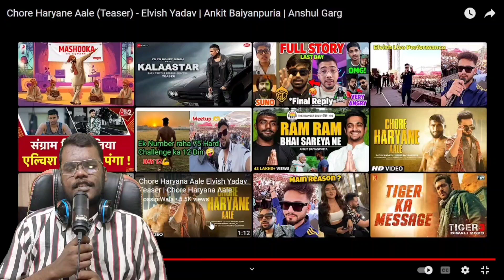Chore Haryane Aale (Teaser) - Elvish Yadav Reaction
This Is A New Reaction Video On Chore Haryane Aale (Teaser) - Elvish Yadav | Ankit Baiyanpuria | Anshul Garg

Audio credits :-
Singer : Elvish Yadav
Composer : DG Immortal & Virtual_AF
Lyricist : DG Immortal & Virtual_AF

Video credits :-
Featuring : Elvish Yadav & Ankit Baiyanpuria
Director : Agam Mann & Azeem Mann

PlayDMF Team :-
Produced by  : Anshul Garg &
Elvish yadav
Co - producer : Lovekesh Kataria & Raghav sharma
PlayDMF Team : Gaurav Arora, Sankalp Garg , Asheema Chauhan & Akshay
Special Thanks : Ingrooves Team

I Hope You Like The Reaction Video